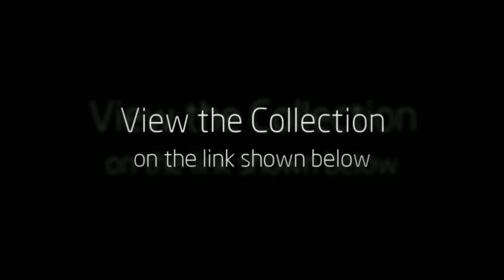Allure Couture C200 Wedding Dress | Madame Bridal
Allure Couture C200 Wedding Dress. Allure Couture Wedding Gowns are modern and exceptionally fashionable in the world of wedding dresses for today's modern bride.  Breathtaking styles fill this collection from the famous Allure designers and this season is especially divine with Swarovski crystals and fine fabrics.

Allure Couture C200 wedding dress is the perfect dress for you. It is the refinement of the bridal gowns from the Allure Couture collection that makes all the difference. Just as unique as you are, you want a stunning and unique wedding gown like  Allure Couture C200 wedding dress to celebrate the most fabulous day of your life.  Allure Couture is there to do just that for you.

Whichever style you choose, from the Allure Couture collection, you will be breathtaking! This is the one day that you can drink in every compliment without appearing to be vain...you will be stunning in the wedding gown you choose from this magnificent collection.  After all, this day is set aside to honor your commitment and you want to look your best.